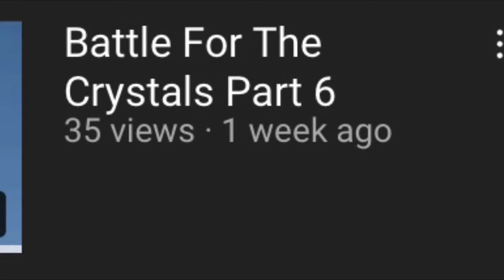My Apology for inactivity 2